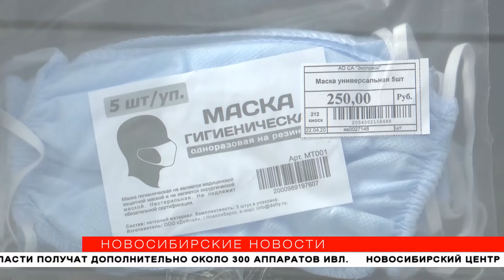Десятилетний запас масок завезли в аптеки Новосибирска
В Новосибирск завезли одноразовые медицинские маски. В муниципальную аптечную сеть на этой неделе поступило 1,5 млн штук. Еще 500 тысяч доставят до майских праздников и столько же — после. После введения масочного режима в общественных местах спрос на средства защиты вновь растёт. Однако, как уверяют специалисты, дефицита не будет.